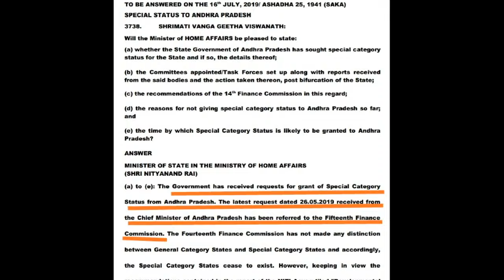AP CM YS Jagan has request Special category status to the 15th Finance commission @ 17th July 2019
AP CM YS Jagan has request Special category status to the Fifteenth Finance commission @ 17th July 2019